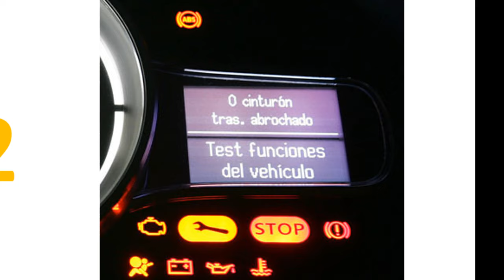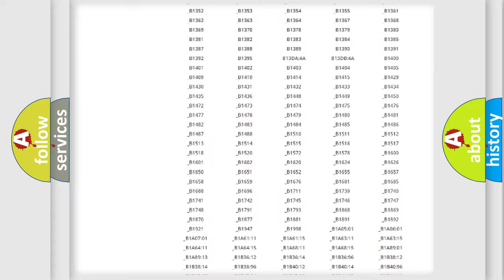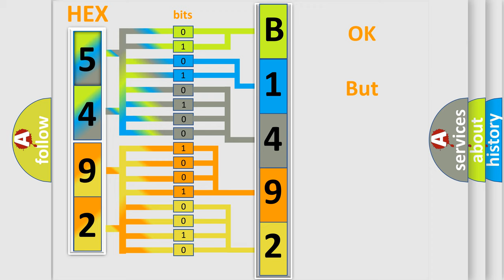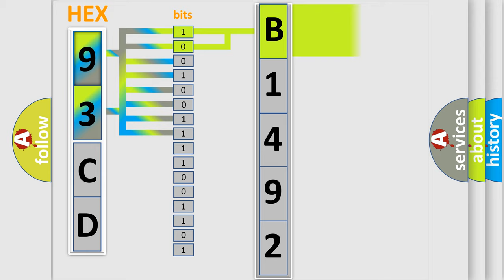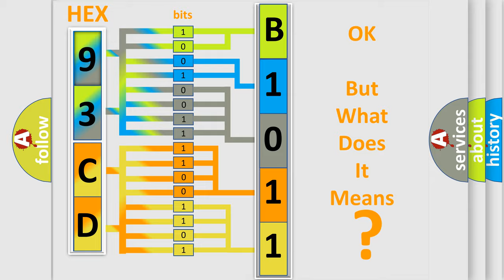DTC Saab B1492 Short Explanation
Contents:
0:21 Basic DTC analysis according to OBD2 protocol standard.
1:48 Insight into programming
2:58 A diagnostically understandable description of the Diagnostic Trouble Code
3:05 Basic error definition

Make:
Saab
Code:
B1492
Definition:
Generator F-Terminal Circuit Low
Description:
The engine is running.
Cause:
The generator field duty cycle signal circuit is less than 5 percent duty cycle for 2 minutes.